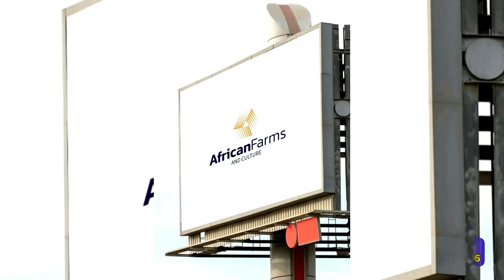Welcome to African Farms and Culture channel